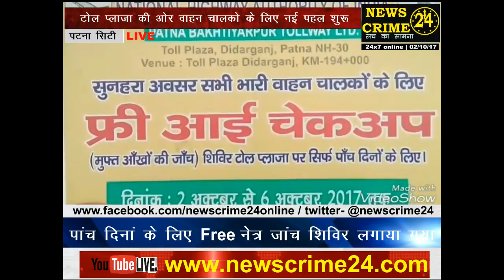टोल प्लाज की ओर बाहन चालकों के लिए नई पहल शुरू की गई